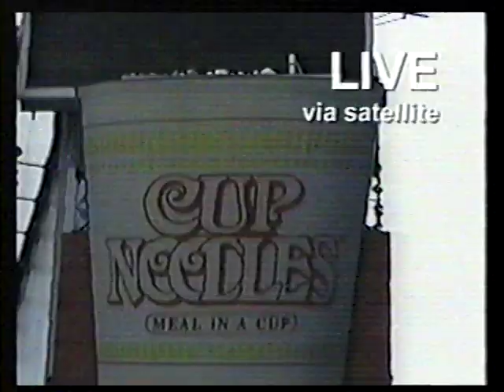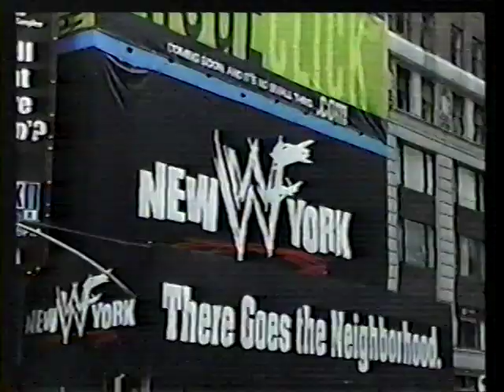Grandview High School Class of 1955 -- 45th Reunion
Times Square Opinion Poll by Bill Walters (class of 1955)